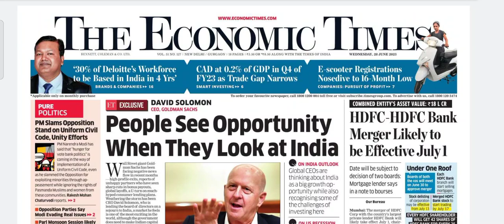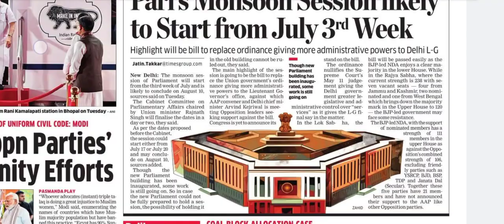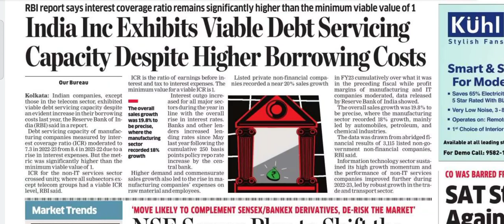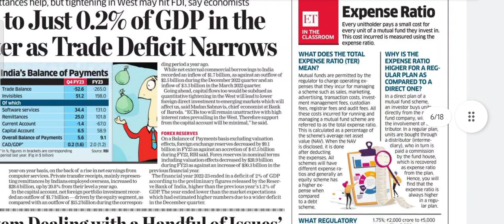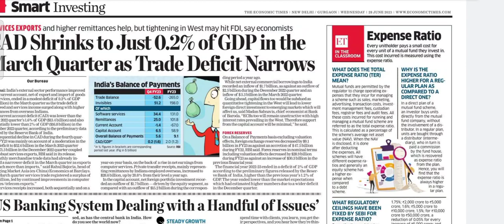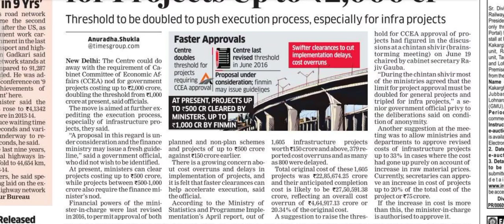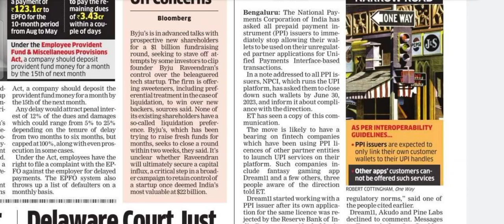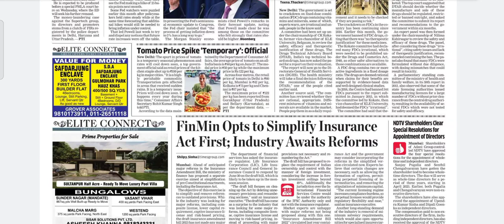June 28, 2023 Economic Times Daily Newspaper Analysis by CA Ayush Poddar